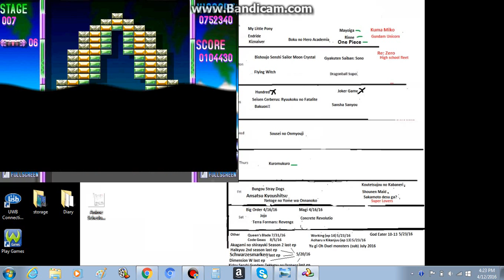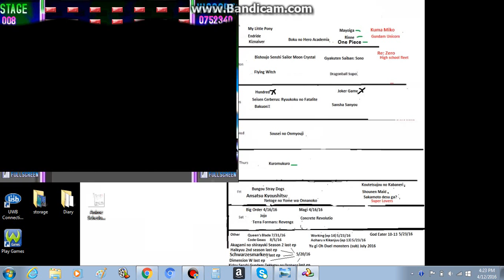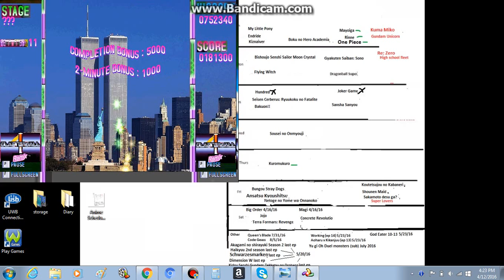Blasterball 4 part 2